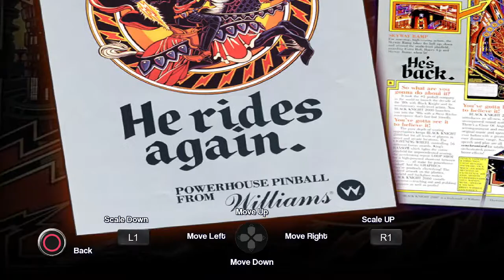Freeloading - Pinball Arcade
This week's featured title is Pinball Arcade with it's huge collection of virtually-replicated classic pinball tables on the PS4, PS3, Vita, Xbox One, Xbox 360, and PC.